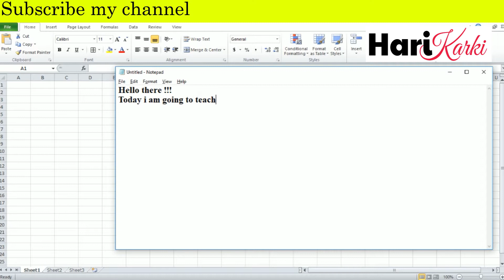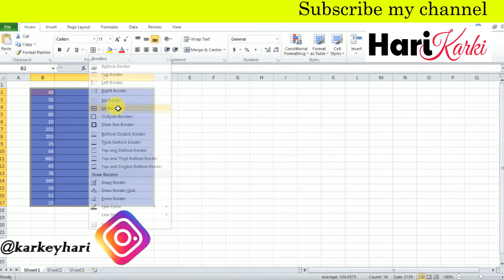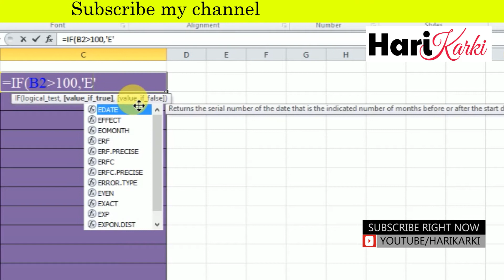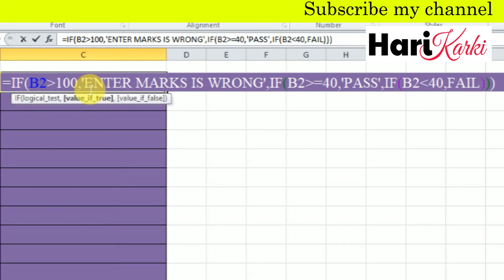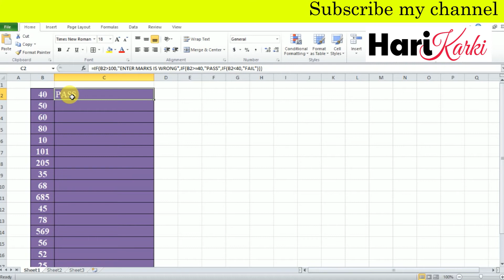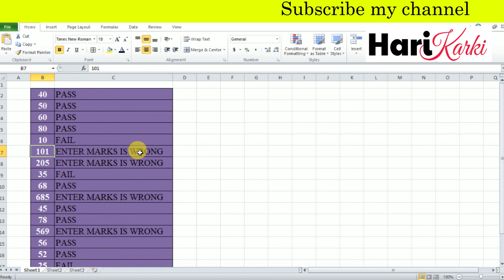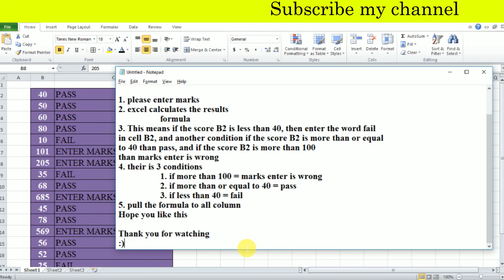How to check pass or fail using if else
Editor:-  Hari Karkey

Microsoft Excel is a spreadsheet program included in the Microsoft Office suite of applications. Spreadsheets present tables of values arranged in rows and columns that can be manipulated mathematically using both basic and complex arithmetic operations and functions.

Today i am going to teach how to check pass or fail using if else
statement in ms excel hope you like this

1. please enter marks
2. excel calculates the results
 formula
3. This means if the score B2 is less than 40, then enter the word fail
in cell B2, and another condition if the score B2 is more than or equal
to 40 than pass, and if the score B2 is more than 100
than marks enter is wrong
4. their is 3 conditions
 1. if more than 100 = marks enter is wrong
 2. if more than or equal to 40 = pass
 3. if less than 40 = fail
5. pull the formula to all column

To test many conditions, use LOOKUP, VLOOKUP, INDEX/MATCH or CHOOSE functions.
Use IF with logical functions OR / AND, as demonstrated in the these examples.
Use an array formula like shown in this example.
Use the CONCATENATE function or the concatenate operator (&).
Sometimes, Excel seems too good to be true. All I have to do is enter a formula, and pretty much anything I'd ever need to do manually can be done automatically. Need to merge two sheets with similar data? Excel can do it. Need to do simple math? Excel can do it. Need to combine information in multiple cells? Excel can do it.

If you encounter a situation where you need to manually update your data, you're probably missing out on a formula that can do it for you. Before spending hours and hours counting cells or copying and pasting data, look for a quick fix on Excel -- you'll likely find one.
In the spirit of working more efficiently and avoiding tedious, manual work, here are a few Excel tricks to get you started with how to use Excel. (And to all the Harry Potter fans out there ... you're welcome in advance.)

If you're just starting out with Excel, there are a few basic commands that we suggest you become familiar with. These are things like:

Creating a new spreadsheet from scratch.
Executing basic computations in a spreadsheet, like adding, subtracting, multiplying, and dividing in a spreadsheet.
Writing and formatting column text and titles.
Excel's auto-fill features.
Adding or deleting single columns, rows, and spreadsheets. Below, we'll get into how to add things like multiple columns and rows.
Keeping column and row titles visible as you scroll past them in a spreadsheet, so that you know what data you're filling as you move further down the document.
For a deep dive on these basics, check out our comprehensive guide on How to Use Excel.

Okay, ready to get into the nitty-gritty? Let's get to it.
1) Pivot Tables
Pivot Tables are used to reorganize data in a spreadsheet. They won't change the data that you have, but they can sum up values and compare different information in your spreadsheet, depending on what you'd like them to do.

Let's take a look at an example. Let's say I want to take a look at how many people are in each house at Hogwarts. You may be thinking that I don't have too much data, but for longer data sets, this will come in handy.

To create the Pivot Table, I go to Data  Pivot Table. Excel will automatically populate your Pivot Table, but you can always change around the order of the data. Then, you have four options to choose from.